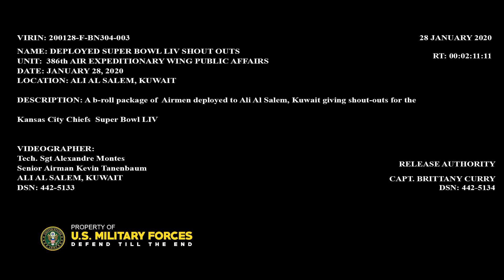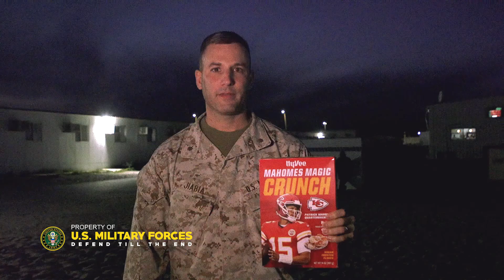Ali Al Salem Super Bowl LIV shout Outs - Kansas City Chiefs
The United States Armed Forces are the military forces of the United States of America. They consist of the Army, Navy, Marine Corps, Air Force, and Coast Guard. The U.S. has a strong tradition of civilian control of the military. The President of the United States is the military's overall head, and helps form military policy with the U.S. Department of Defense (DoD), a federal executive department, acting as the principal organ by which military policy is carried out. The DoD is headed by the Secretary of Defense, who is a civilian and Cabinet member. The Defense Secretary is second in the military's chain of command, just below the President, and serves as the principal assistant to the President in all DoD-related matters. To coordinate military action with diplomacy, the President has an advisory National Security Council headed by a National Security Advisor. Both the President and Secretary of Defense are advised by a seven-member Joint Chiefs of Staff, which includes the head of each of the Defense Department's service branches as well as the chief of the National Guard Bureau. Leadership is provided by the Chairman of the Joint Chiefs of Staff and the Vice Chairman of the Joint Chiefs of Staff. The Commandant of the Coast Guard is not a member of the Joint Chiefs of Staff. Historically, the United States Military has proven to be the most powerful military force of all time, and remains to be the most powerful military in the world, with most powerful, lethal, sopohisticated, efficient, and technologically advanced weapons, guns, equipment, supplies, and the world has ever seen.

All of the branches work together during operations and joint missions, under the Unified Combatant Commands, under the authority of the Secretary of Defense with the exception of the Coast Guard. The Coast Guard falls under the administration of the Department of Homeland Security and receives its operational orders from the Secretary of Homeland Security. The Coast Guard may be transferred to the Department of the Navy by the President or Congress during a time of war. All five armed services are among the seven uniformed services of the United States; the others are the U.S. Public Health Service Commissioned Corps and the National Oceanic and Atmospheric Administration Commissioned Corps.

From the time of its inception, the military played a decisive role in the history of the United States. A sense of national unity and identity was forged as a result of victory in the First Barbary War and the Second Barbary War. Even so, the Founders were suspicious of a permanent military force and not until the outbreak of World War II did a large standing army become officially established. The National Security Act of 1947, adopted following World War II and during the Cold War's onset, created the modern U.S. military framework; the Act merged previously Cabinet-level Department of War and the Department of the Navy into the National Military Establishment (renamed the Department of Defense in 1949), headed by the Secretary of Defense; and created the Department of the Air Force and National Security Council.

The U.S. military is the third largest military in the world in terms of number of personnel. It draws its manpower from a large pool of paid volunteers; although conscription has been used in the past in various times of both war and peace, it has not been used since 1972. As of 2013, the U.S. spends about $554.2 billion annually to fund its military forces, and appropriates approximately $88.5 billion to fund Overseas Contingency Operations. Put together, the U.S. constitutes roughly 39 percent of the world's military expenditures. The U.S. Armed Forces as a whole possess large quantities of advanced and powerful equipment, along with widespread placement of forces around the world, giving them significant capabilities in both defense and power projection.

Service branches: U.S. Army, U.S. Marine Corps, U.S. Navy, U.S. Air Force, U.S. Space Force, U.S. Coast Guard.

Headquarters: The Pentagon, Arlington Country, Virginia.

Commander in Chief: President Donald Trump
Secretary of Defense: Mark Esper
Secretary of Homeland Security: Chad Wolf
Chairman of the Joint Chiefs of Staff: GEN Mark A. Milley
Vice Chairman of the Joint Chiefs of Staff: GEN John E. Hyten, USAF
Senior Enlisted Advisor to the Chairman: Ramón Colón-López, USAF